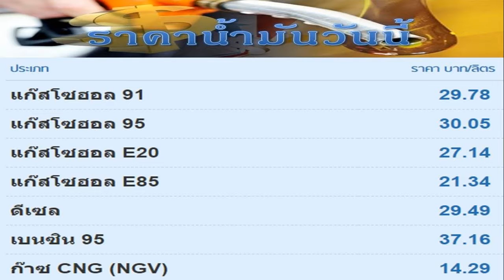พยากรณ์อากาศ